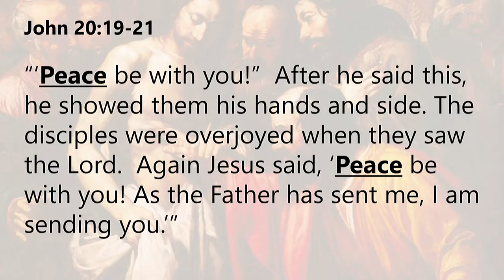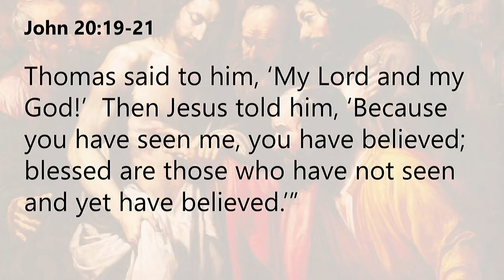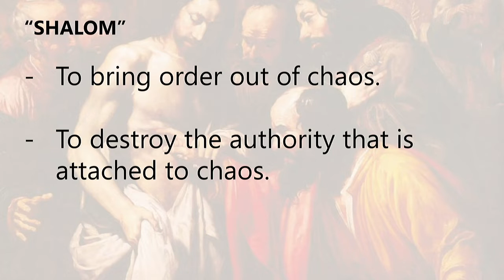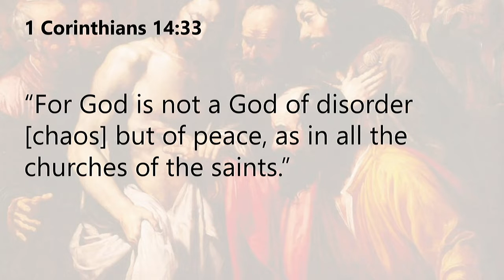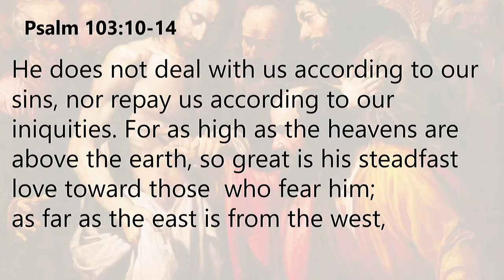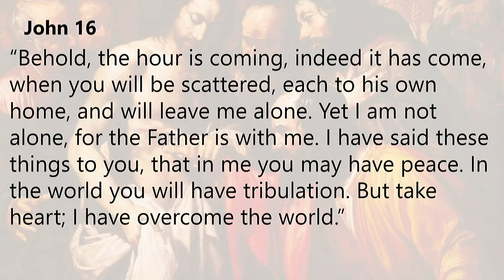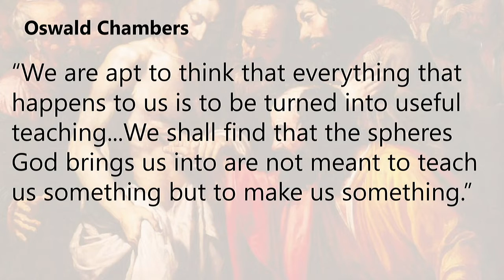Sermon "Shalom" 041920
Pastor Jay's sermon on John 20:19-31.